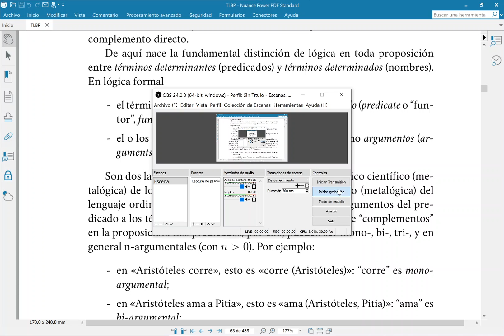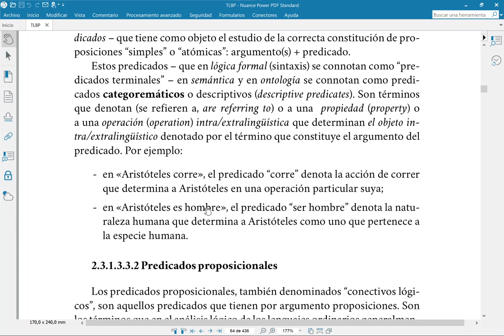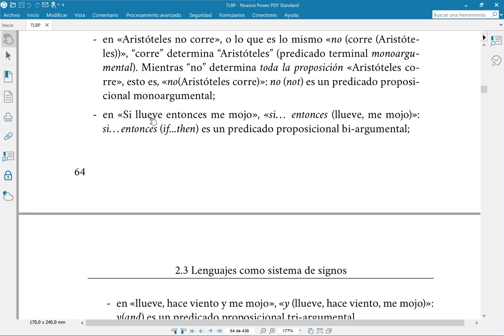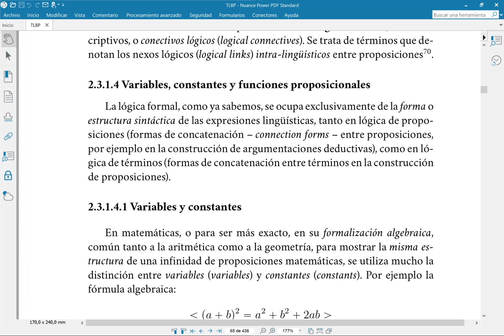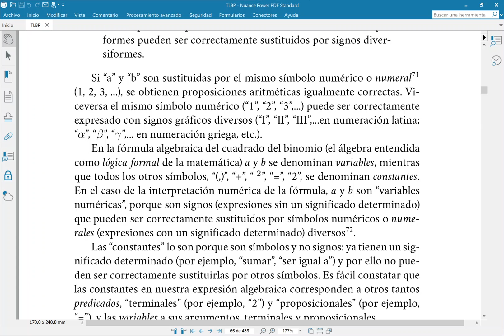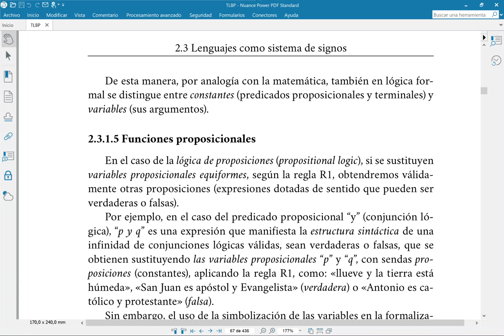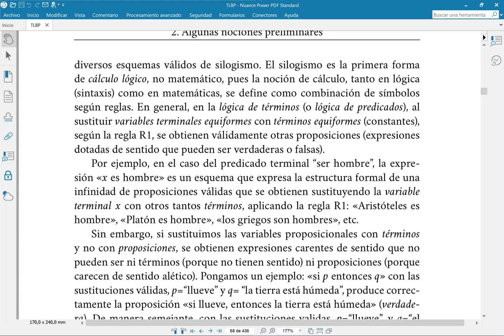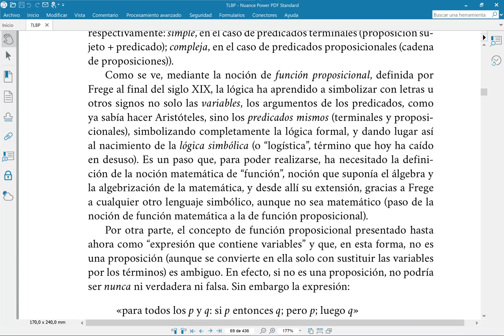Sesion 3 2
Explicación de las nociones de Predicado (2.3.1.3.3) e inicio de lo referente a las variables, constantes y funciones proposicionales (2.3.1.4)